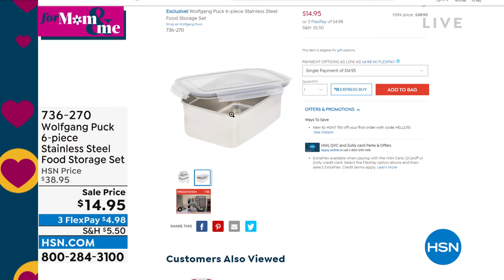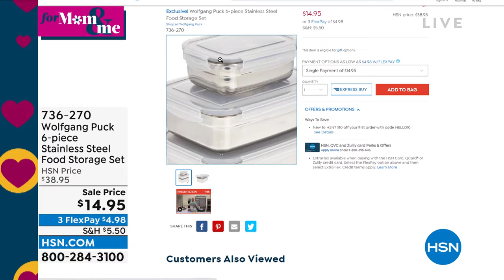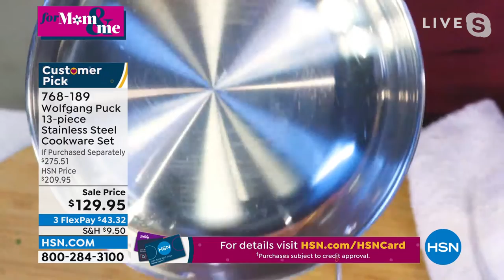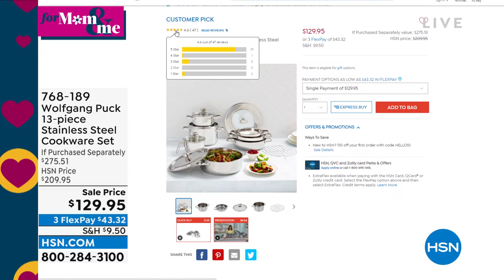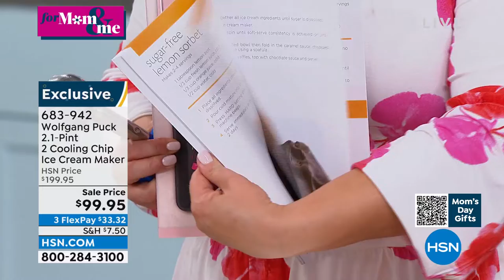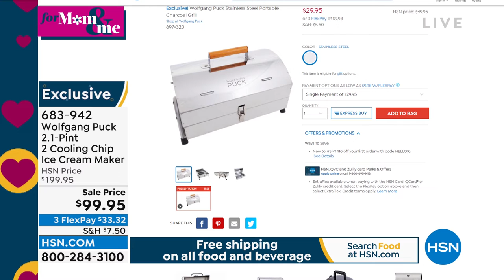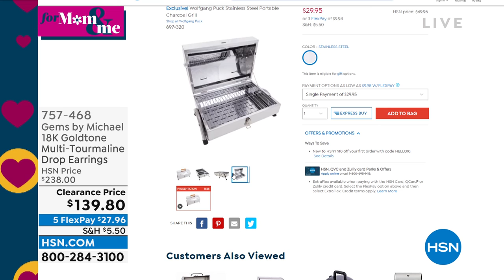HSN | Chef Wolfgang Puck 04.19.2022 - 06 PM